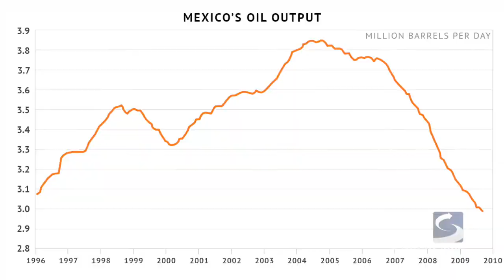Third Quarter Forecast Preview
Stratfor Vice President of Global Analysis Reva Bhalla previews Stratfor's third quarter forecast coming next week.

Download the All New Mobile App for Stratfor. You can also download Stratfor Worldview Content in the App for offline viewing.